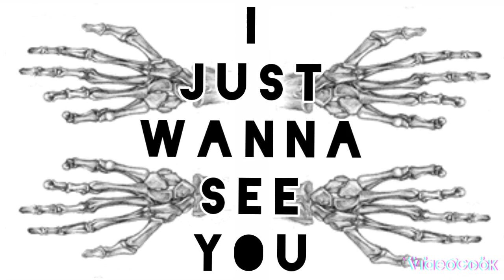iLLiNCiDE ROZE - SOUL HOLES (Prod. aureola)